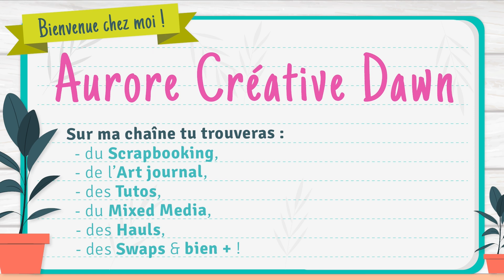TUTO | Mini album TAG avec dies et reliure Zibuline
Aujourd'hui je vous propose un tutoriel pour créer un mini album tag avec le dies onglet de chez Zibuline qui va avec les nouvelles reliures.

Cette vidéo est réalisée avec des produits de chez @Marque ZIBULINE

AuroreCreativeDawn

Groupe Facebook :
ACD Scrap' et partage

A bientôt !